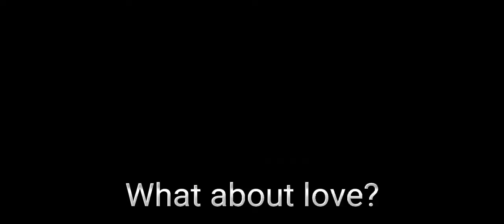The squad is fading away😭